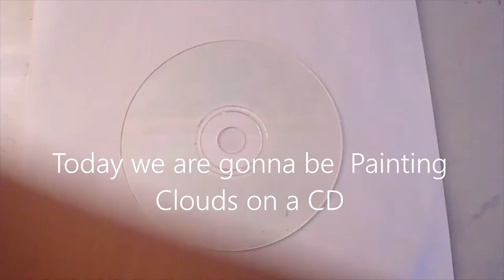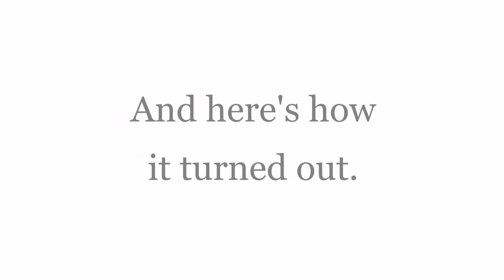Painting Another Cd!! 💿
Today we will be painting on another Cd, this time let's make Clouds! Watch till the end to see the final results.